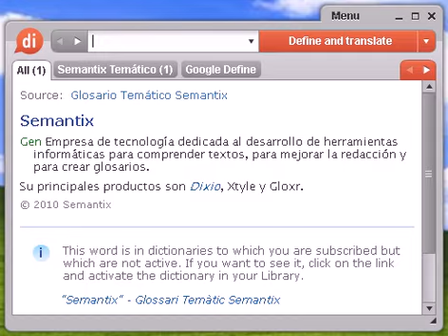Definición de fragante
fragante, diccionario, definición, significado, español, castellano, dixio, fragantes